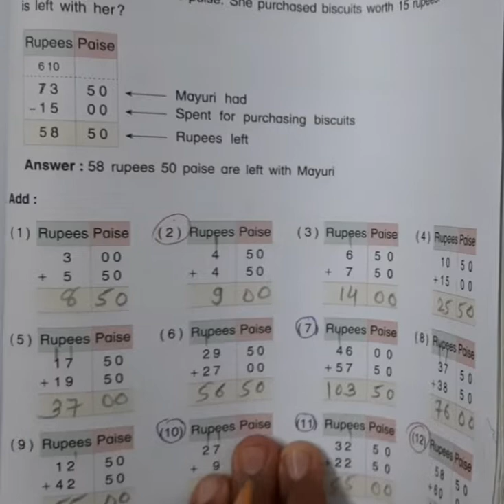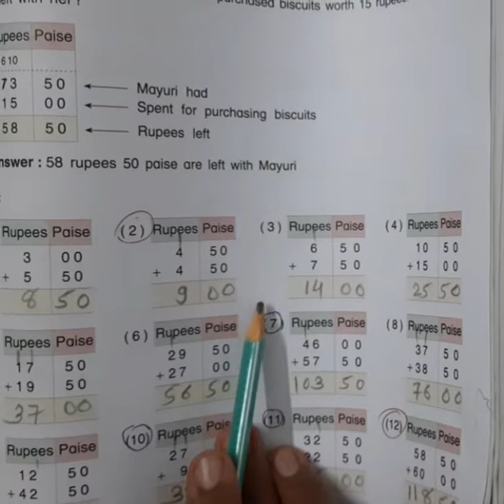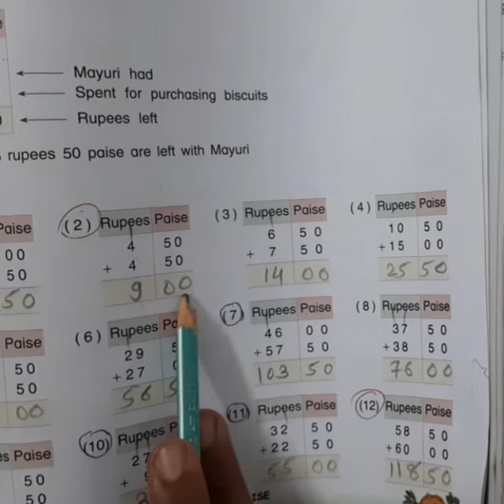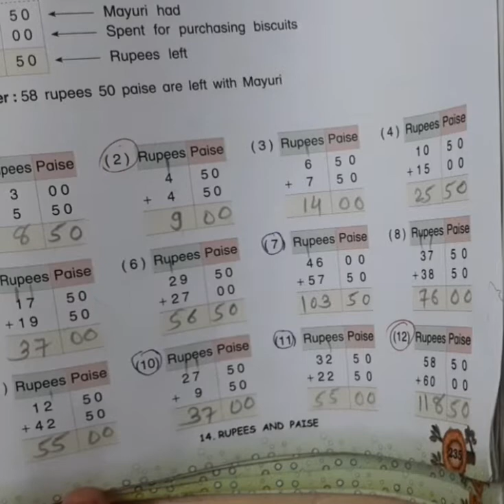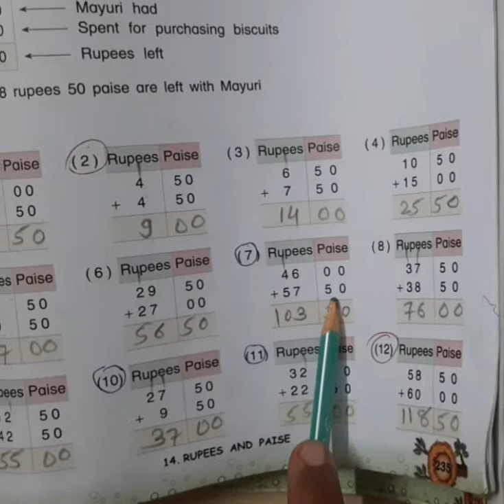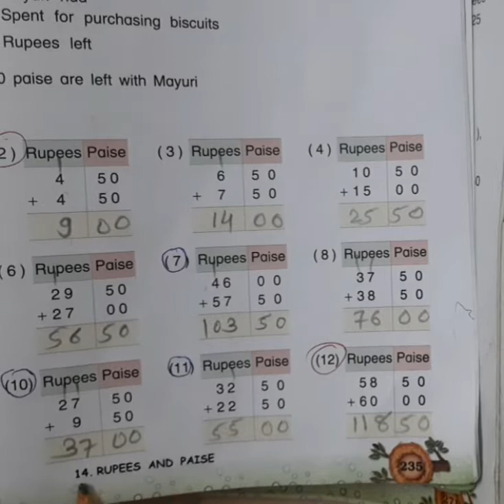std 3 maths eng med ch 14 part 6